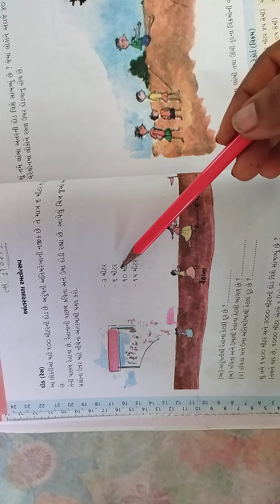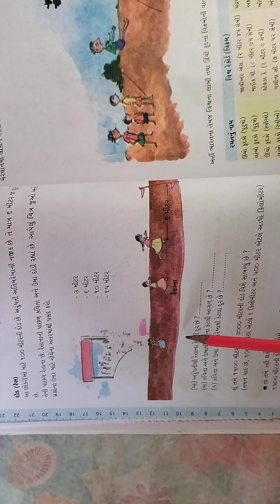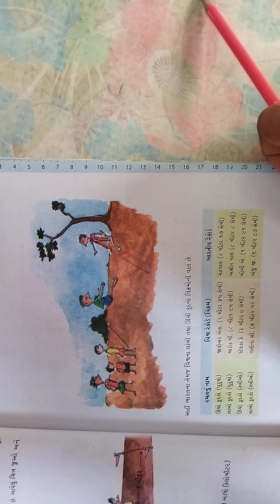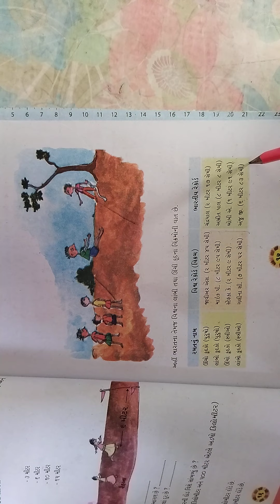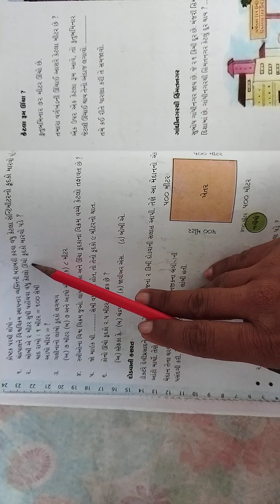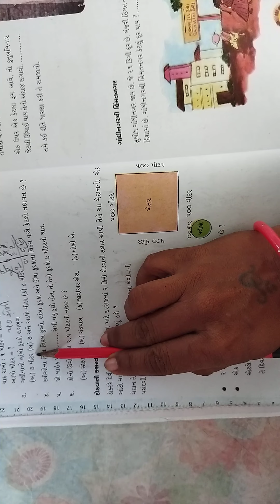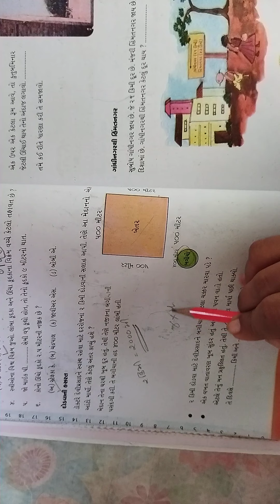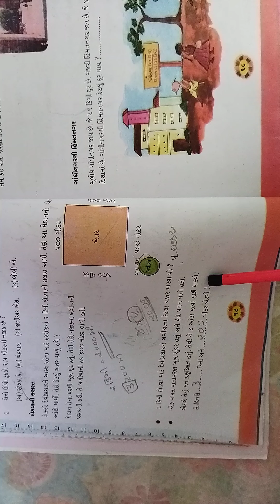Std 4 Maths Ch 2 Video 4